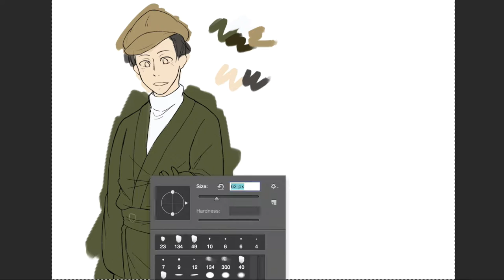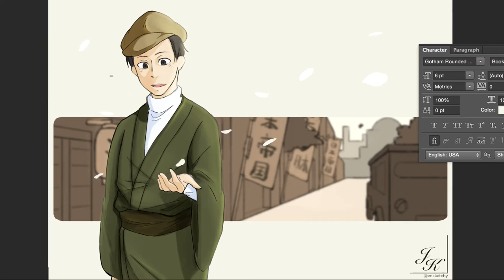Speed Paint 13 - ジョーカーゲーム 実井 Joker Game Jitsui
Got inspiration from JK's ending cards.
Was thinking to draw this series and make them into postcards or bookmark? Is somebody will buy from me?
(1hr5min)

Repost without permission is prohibited.

Belongs to
Elliot (ensketchy)